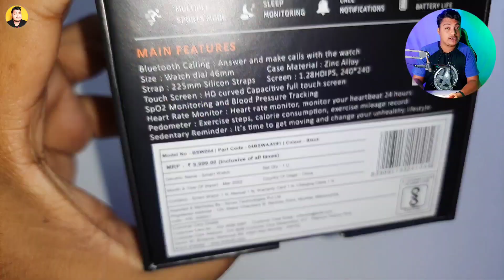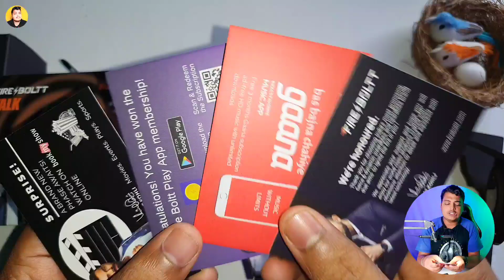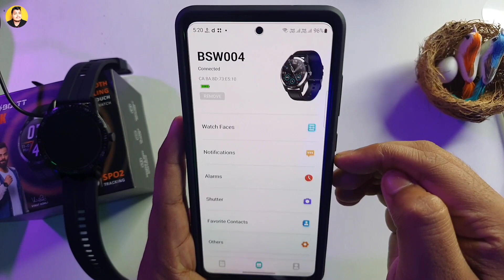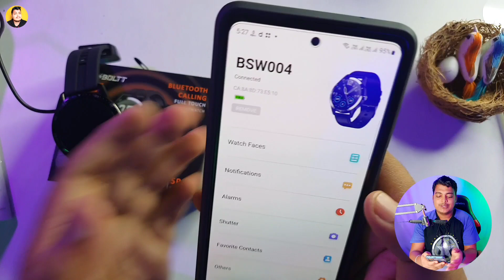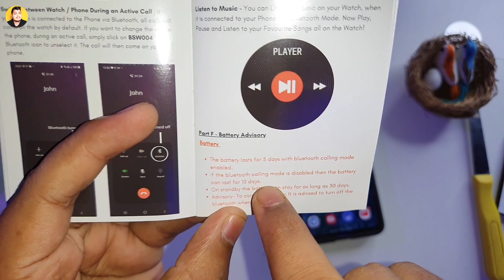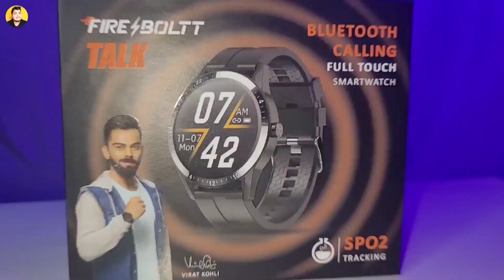Fire-Boltt Talk bluetooth calling smartwatch Unboxing & Review || Calling smartwatch under 3000🔥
Your Quarries:
1. fire-boltt bluetooth calling watch bsw004
2. bluetooth calling smartwatch under 5000
3. bluetooth calling smartwatch under 3000
4. bluetooth calling smartwatch under 2500
5. fire-boltt bluetooth calling smartwatch review
6. fire-boltt calling smartwatch unboxing
7. best bluetooth calling smartwatch
8. best bluetooth calling smartwatch under 3000

Gear Used👇
✫ My Camera📷
✫ Light Stand
✫ Light & Umbrella holder:
✫ Green Screen
✫ RGB Bulb